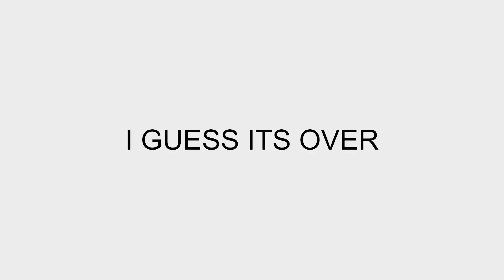SEP 000 - Special Report of Hurricane Ian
Satellite view of Hurricane Ian with lightning in the eye of the storm.